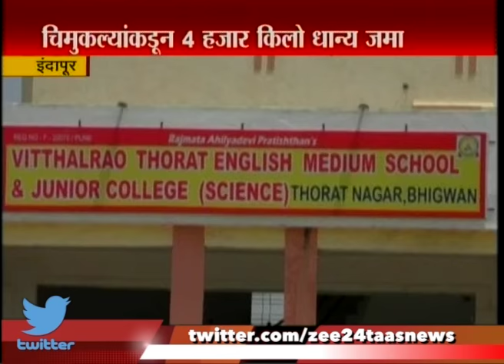Indapur Help To Oldage People